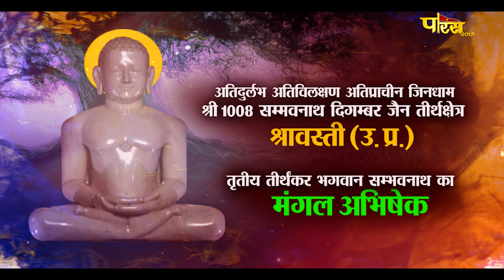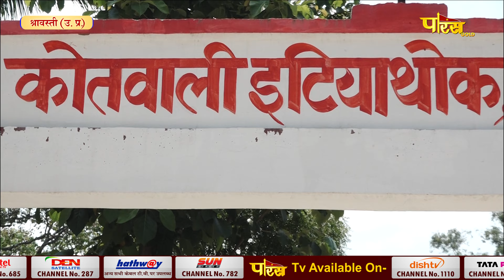Jin Abhishek Shravasti (U.P) | जिन अभिषेक श्रावस्ती (उतर प्रदेश) | 21/07/23